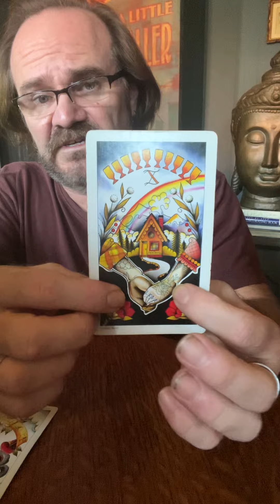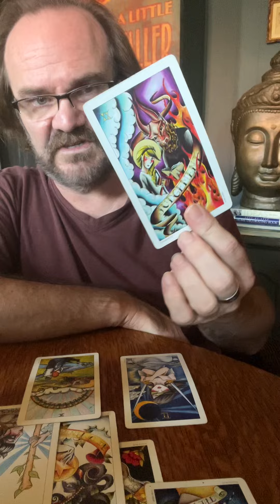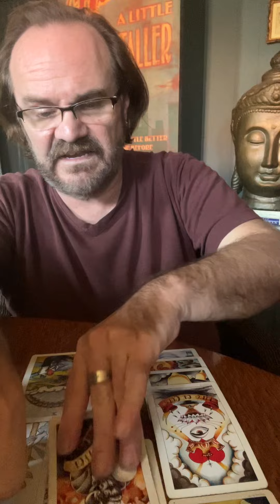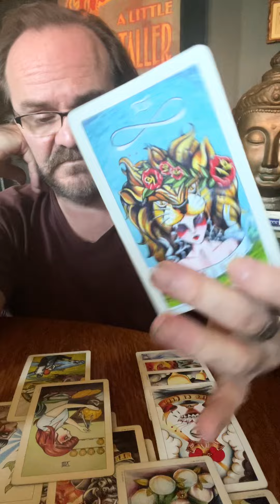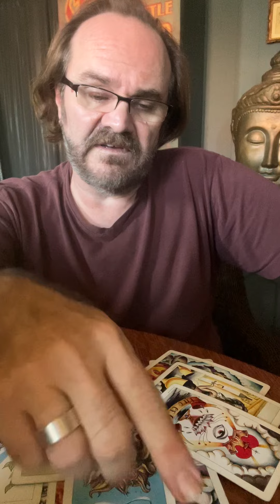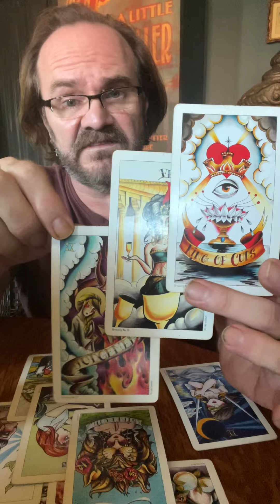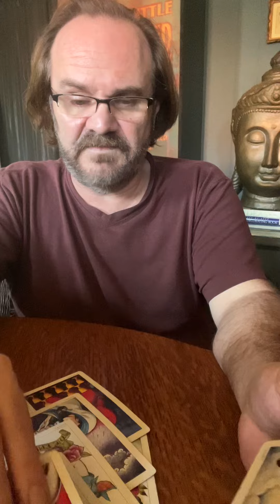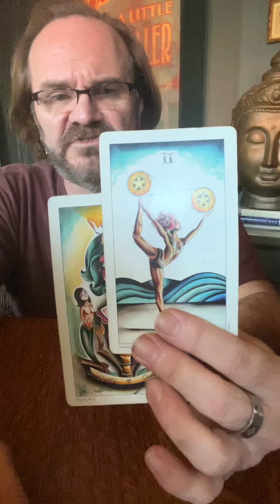S A G I T T A R I U S WHATS UP WITH THAT?